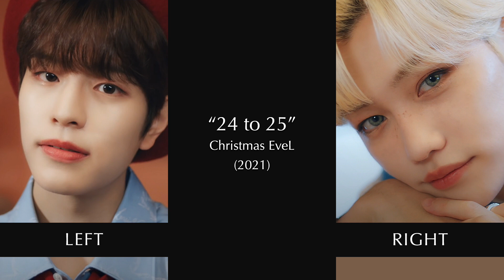A Different Member Singing in Each Ear - SKZ Christmas EveL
A Different Member Singing in Each Ear
Stray Kids - Christmas EveL